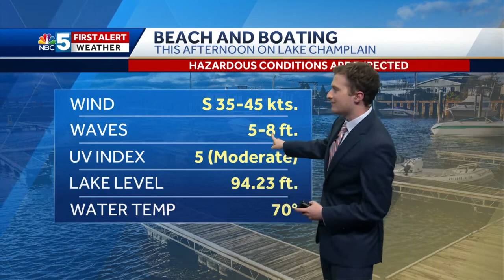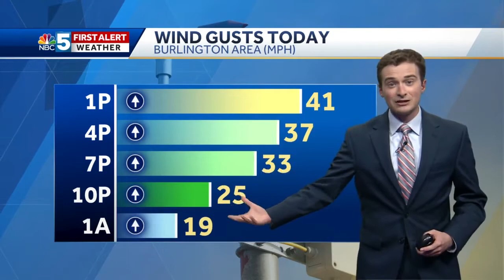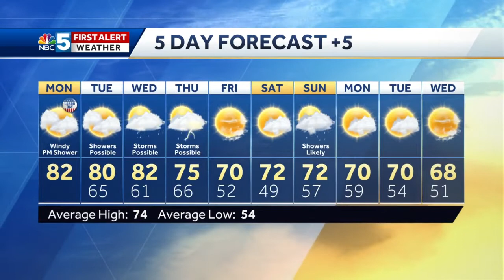Video: Strong winds continue this afternoon (9-7-20)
Winds will lessen throughout the afternoon.